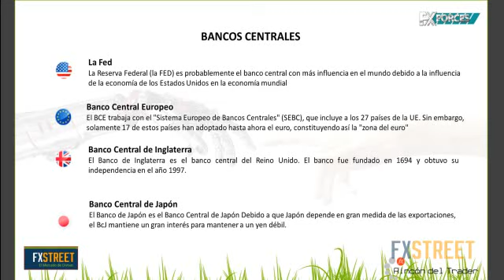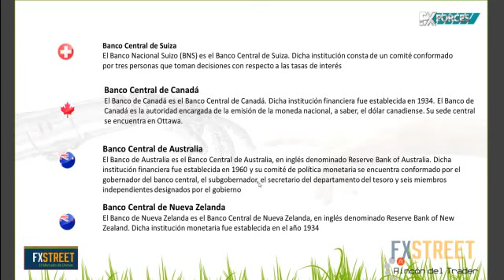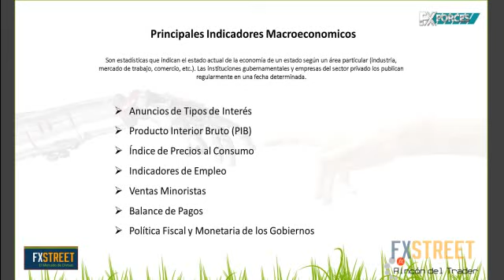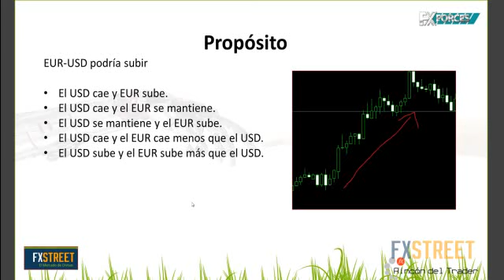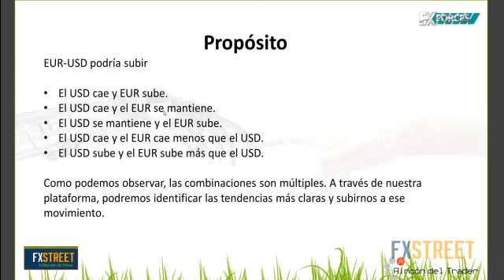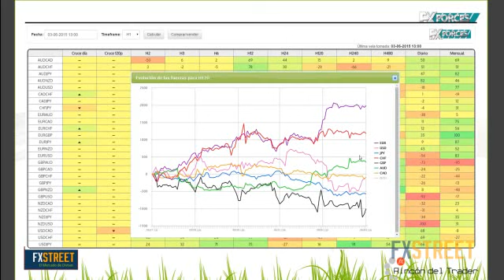Análisis de los Mercados con Index Forex de Sergio Navarro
Experto: Sergio Navarro, CEO y Director Científico de Artificial Intelliegence Talentum

Sumario: En esta sesión, Sergio Navarro nos ofrecerá una introducción al mercado Forex, donde explicará las características de los principales Bancos Centrales y los principales indicadores macroscópicos que afectan a este mercado. Por otra parte, conoceremos el propósito de los Index Forex, la creación de los Index Forex y las estrategias de trading con los Index Forex.